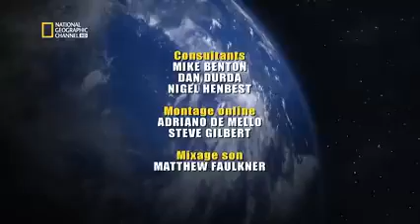IL ÉTAIT UNE FOIS LA TERRE DOCUMENTAIRE ESPACE